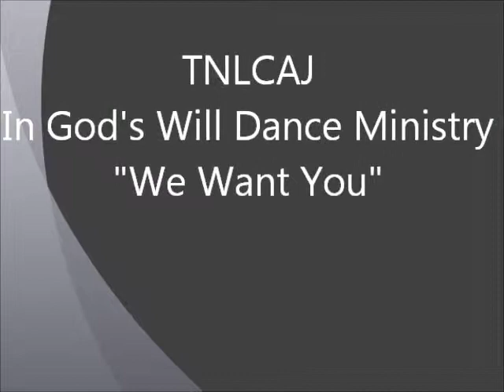The New Life Church At Jacksonville-Dance Ministry.wmv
Welcome to The New Life Church at Jacksonville. The Honorable Dr. Billy W. White, Sr. is the Overseer/Senior Pastor. In God's Will Dance Ministry Concert with Lead Servant Minister Renee Robinson. You will love this church.